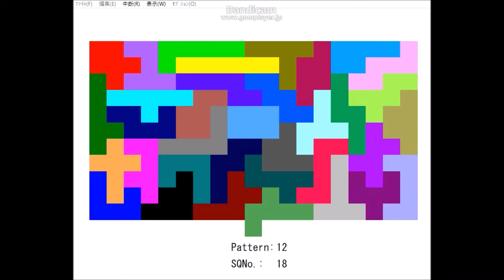Hexomino Solution part 1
ヘキソミノパズルの解法　その１